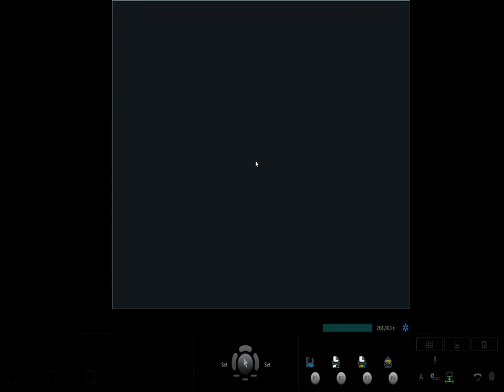NGUYỄN THỊ SEN 30/10 V1